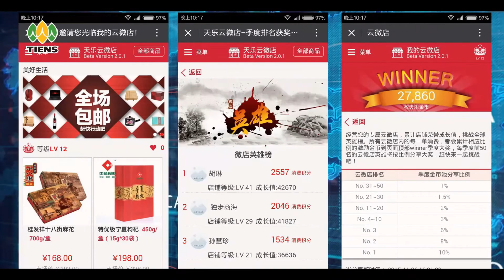Prezentare video TIENS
Daca vreti sa aveti o sanatate solida veniti alaturi de noi la Tiens si veti afla toate raspunsurile despre cum se poate dobandi acest deziderat dar si despre cum puteti avea beneficii financiare importante recomandand si altora acelasi lucru.